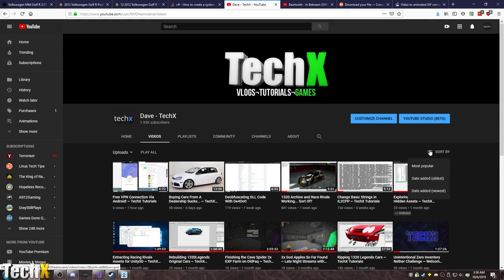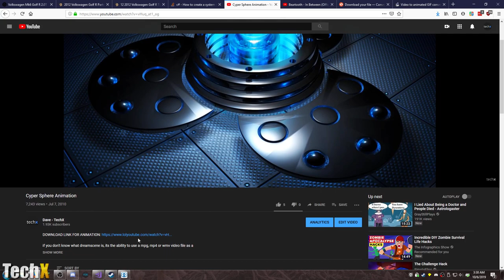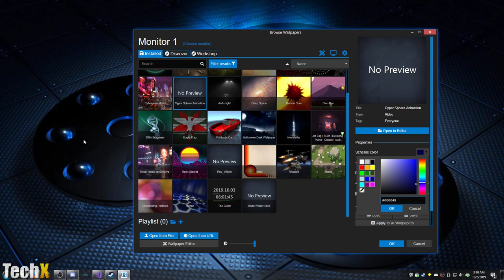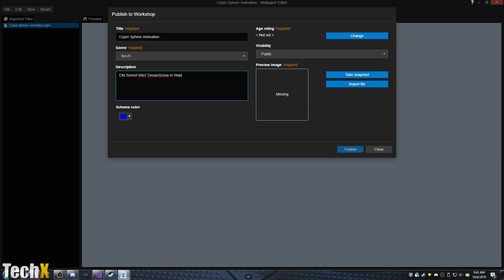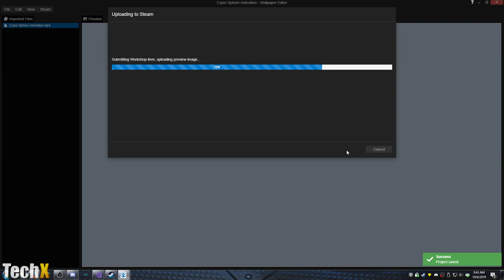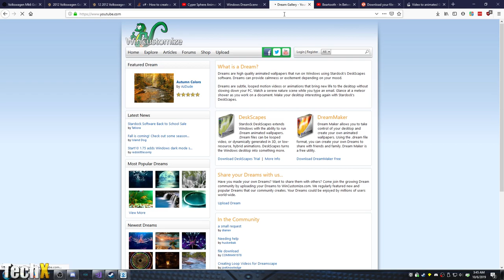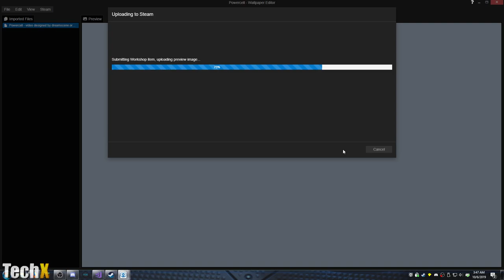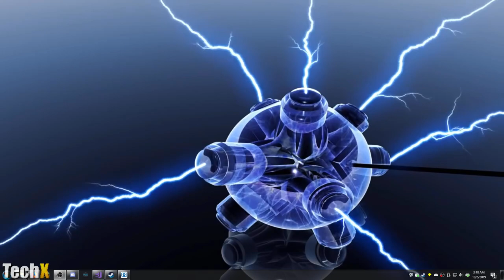Convert Dreamscenes to Wallpaper Engine EASY! ~ TechX Tutorials